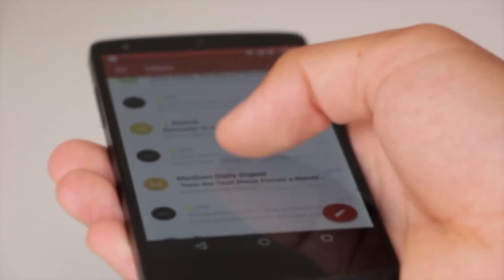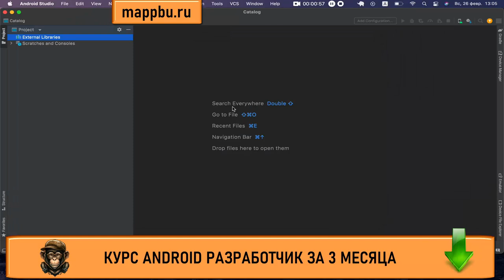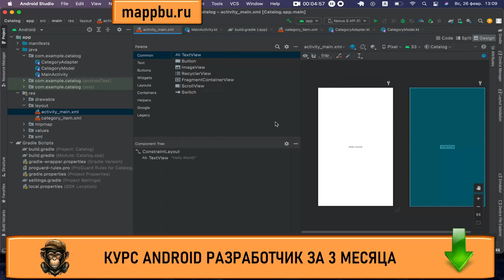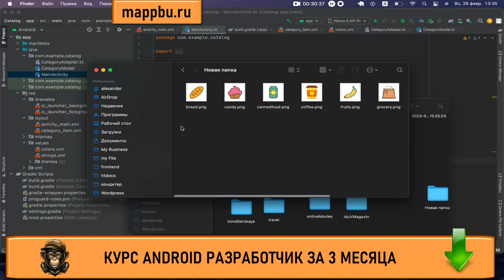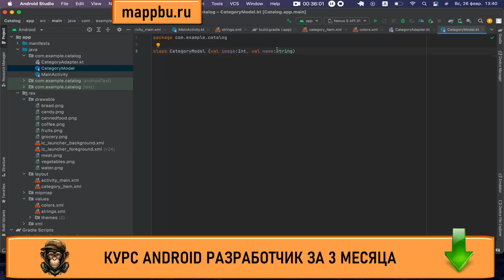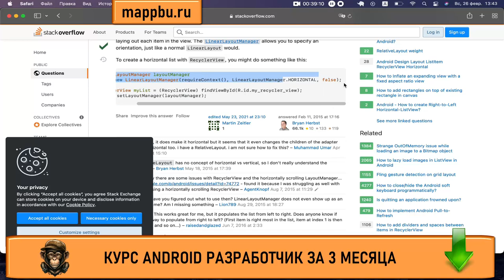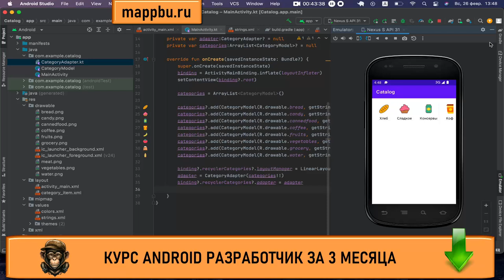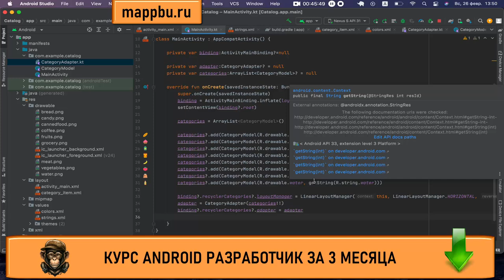Что нужно знать для разработки приложений android Что должен знать android разработчик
Если Вы хотите знать
что нужно знать для разработки приложений android - тогда смотрите это видео. Если Вы думаете что должен знать android разработчик - посмотрите это видео. Если Вы ищите информацию о том,, что должен знать андроид разработчик - это видео Вам поможет. Очень многие люди ищут информацию, что нужно знать для разработки приложений android но не многие находят достоверную информацию. Но если Вы здесь, то я подскажу Вам android программирование тренды 2020 что учить. Если Вы думаете как стать android разработчиком - посмотрите это видео.  Посмотрите это видео и Вы узнаете что нужно знать разработчику мобильных приложений. Если Вас интересует как начать разрабатывать под Android  - посмотрите это видео

0:00 - Для чего нужны списки ?
5:40 - Создание и настройка списка
36:20 - Как же создаются списки ?